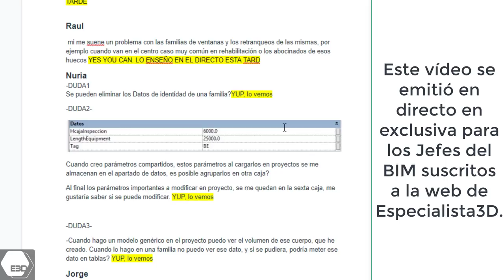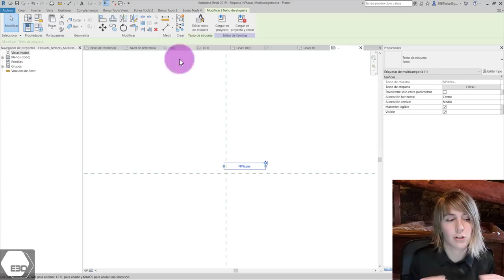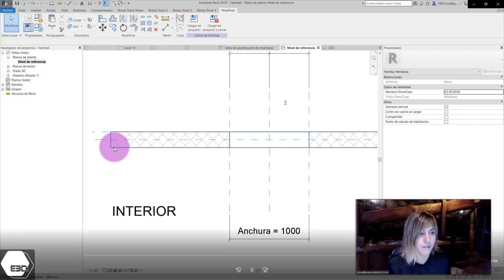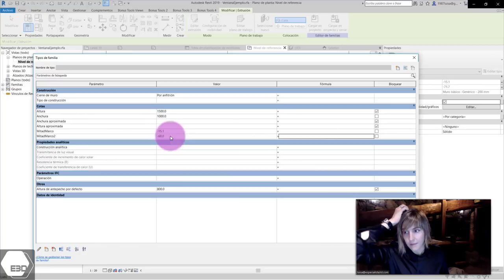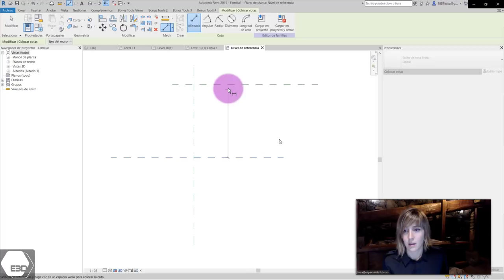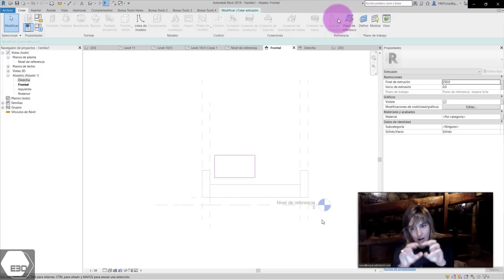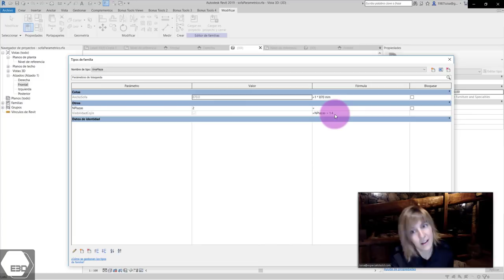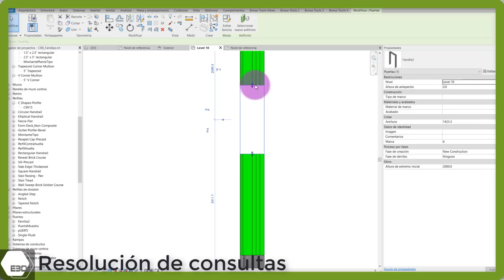💜 Cómo crear FAMILIAS EN REVIT: Curso Revit 8. Desde anotativas a paramétricas y anidadas 💜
¿Quieres crear familias en Revit? en este vídeo te enseñamos cómo desde el principio.
Verás los tipos y cómo modelarlas paso a paso.